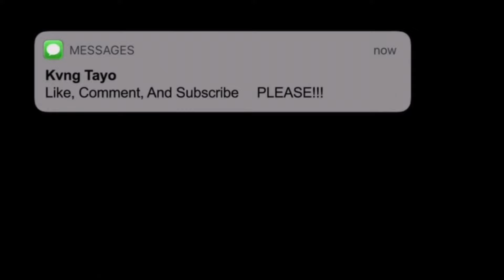Asking My Girlfriend For Permission To CHEAT Prank!! *Goes Wrong*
And Im Back With Another Video!!!

*I NEED YALL TO DO THESE BELOW*

Lemme Know What You Think About This Video👍🏾
Also Request My Next Video In The Comments😼

If Your New To The Channel Go Watxh My Other Videos And Share With Friends And Tell Them About The Lit Content🥵🔥

What Team Are Yall Repping??👀

Team Tay👑😎